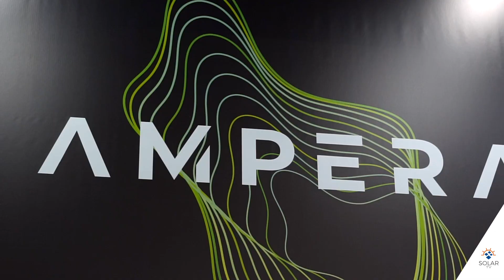Intersolar South America 2023, Solfácil apresenta o Ampera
A nova tecnologia exclusiva da Solfácil, que potencializa a experiência do integrador e seus clientes através das informações de consumo e geração de energia.